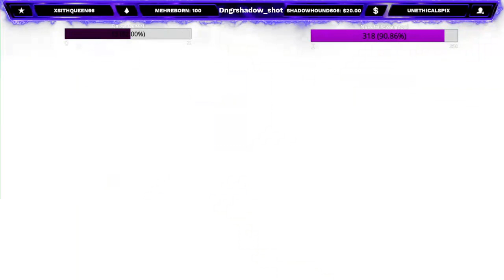ep:58 Cerby where's your third head